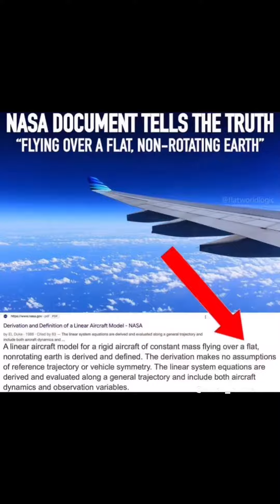Pilot Admits No Curve